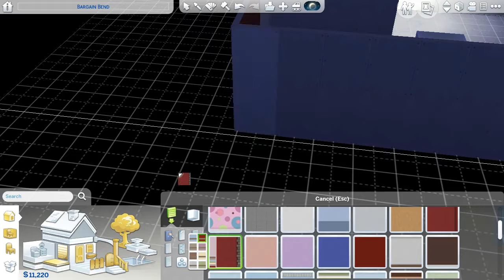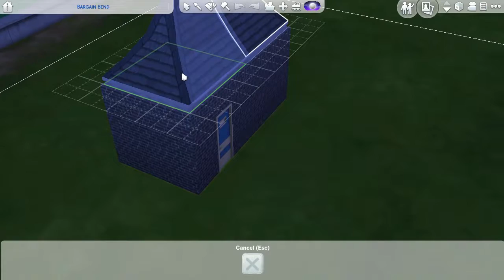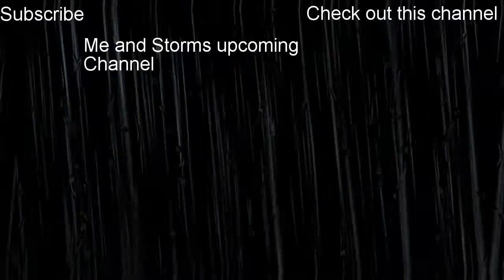Too Many Feels Sims 4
I play the sims 4 and its really emotional with a lot of feels